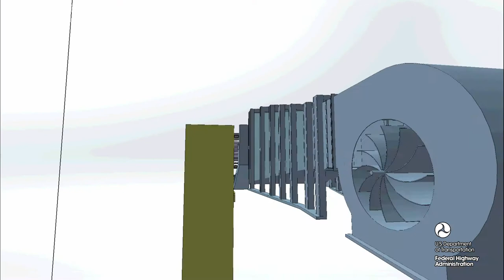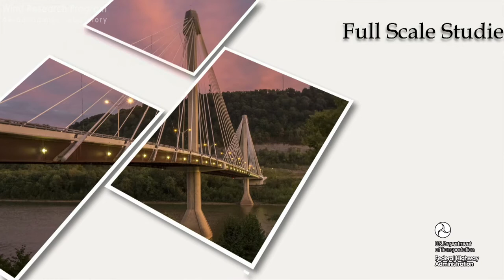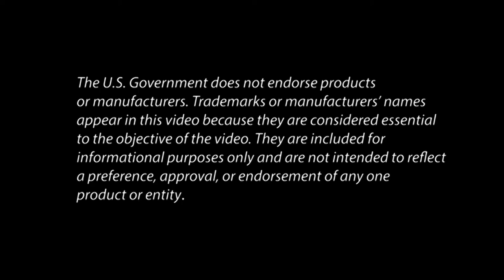Aerodynamics Laboratory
The Aerodynamics Laboratory is used to study the complex interactions between wind and bridges or other highway structures, including design, stability, safety, and performance of highway structures under all combinations of geographical and meteorological wind conditions.

The Aerodynamics Laboratory is the only wind tunnel facility in the United States that is dedicated solely to the study of wind effects on transportation structures. It has the longest continuous history of exploring bridge aerodynamics to ensure the performance and safety of long-span bridges in strong winds and to advance our understanding of wind effects on transportation structures.

The laboratory is federally owned and is staffed by a team of experienced scientists and engineers in the areas of structural engineering, aerodynamics, experimental methods, computational fluid dynamics, and wind engineering.